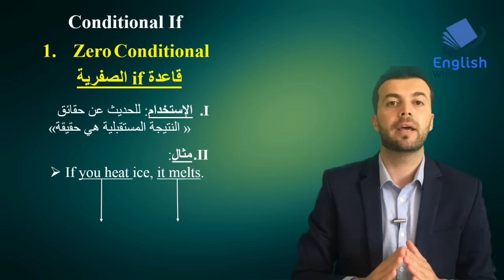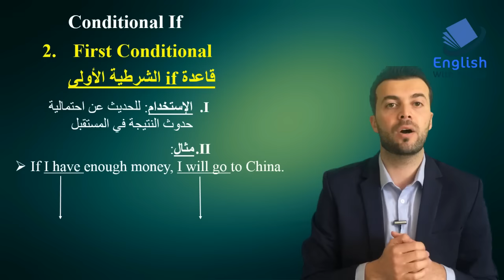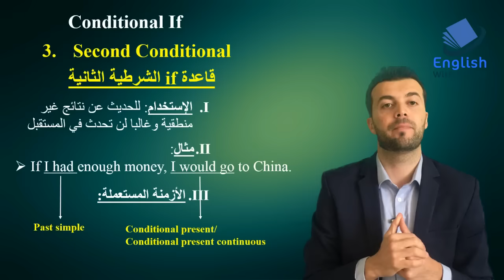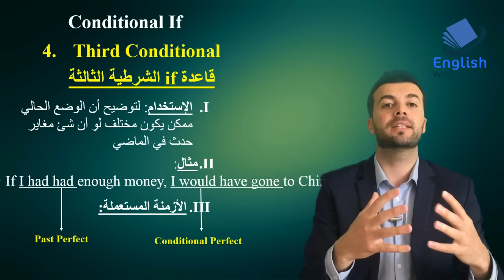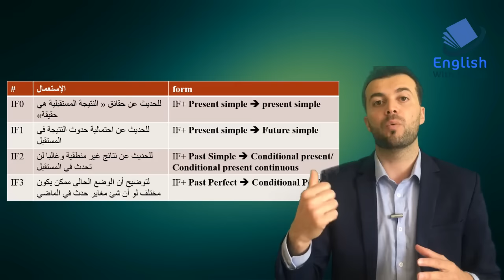شرح حالات If الأربعة بجملة واحدة فقط مع مثال لكل حالة- ابسط ما يكون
أبسط وأقصر وأفضل وأسهل شرح لحالات if الأربعة وبجملة واحدة فقط ومثال لكل حالة.
قاعدة if الصفرية - قاعدة if الأولى - قاعدة if الثانية - قاعدة if الثالثة

⊙ شكرا لك على وقتك ووجودك في حياتي .. فعّل زر التنبيهات ( 🔔 ) عشان توصلك الفيديوهات الجديده على طول!
موقعنا الرسمي ولا تنسى الاشتراك بالقائمة البريدية  ليصلك كل جديد من هنا:
 حساباتي في السوشل ميديا :
انستغرام: englishwithsbeata
سناب شات: abaran1
تويتر وفيس بوك: English with sbeata